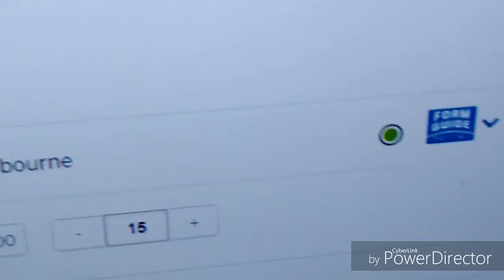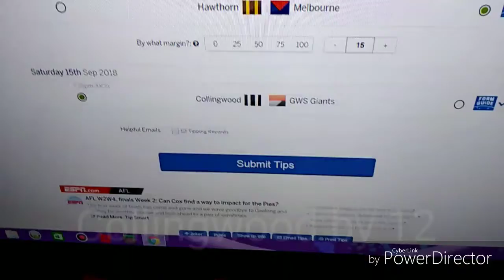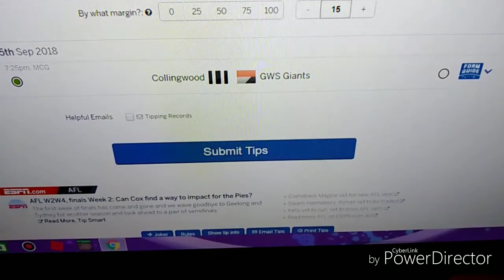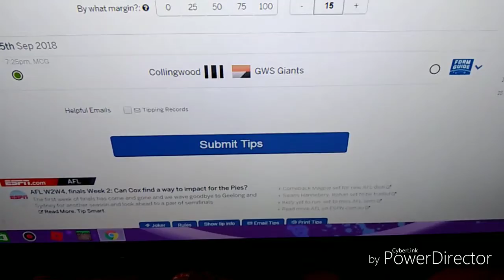AFL semi finals tips 2018